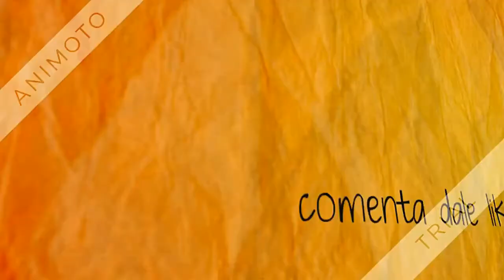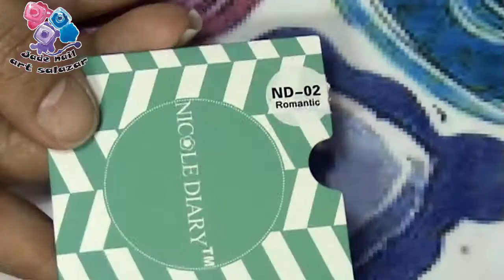DISEÑO DE UÑAS ,FLORES LILAS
❤❤❤ LÉEME ❤❤❤❤

COMENTA ❤

  MATERIALES :

esmalte moran masglo:
top coat essence :
aceite de cutícula essence .

estampador RECTANGULAR :

❤ ❤    CORREO  ELECTRONICO  ❤❤